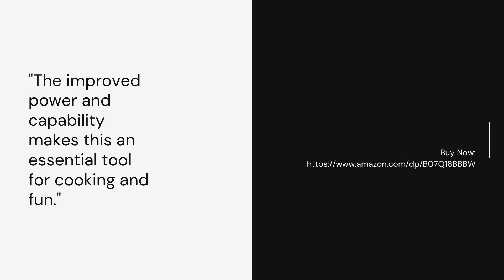Best Albania Food Recipes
This Kindle book provides simple and easy to follow Albania Food recipes for readers. More Details